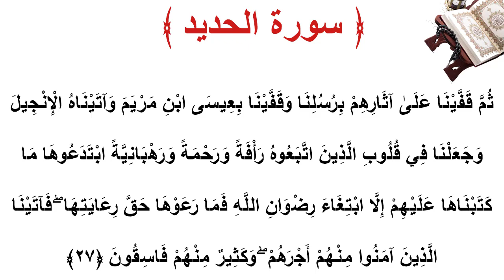سورة الحديد الأية 27